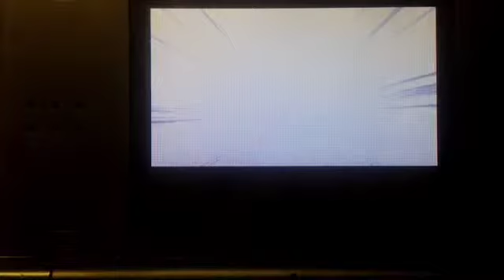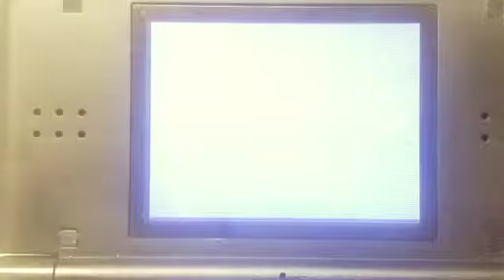Pokemon Pearl LP 25- Starting the Watery Puzzle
We begin wading around in the water type's gym puzzle.